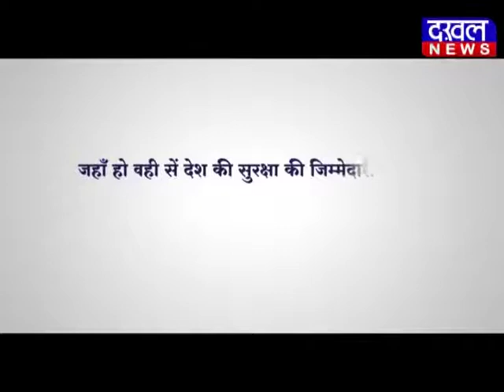Congress Bhupendra Gupta Bebak Baat Dakhal News